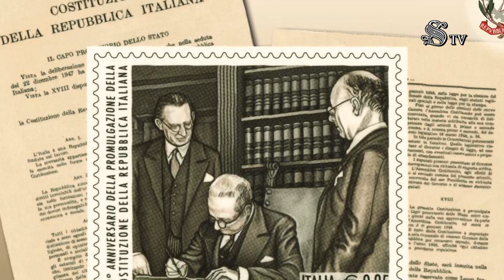I Presidenti provvisori del Senato delle ultime cinque legislature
Il 23 marzo 2018, il Presidente provvisorio del Senato Giorgio Napolitano, inaugura la 1ª seduta della XVIII Legislatura.
Il 15 marzo 2013, il Presidente provvisorio del Senato Emilio Colombo, inaugura la 1ª seduta della XVII Legislatura.
Il 29 aprile 2008, il Presidente provvisorio del Senato Giulio Andreotti, inaugura la 1ª seduta della XVI Legislatura.
Il 28 aprile 2006, il Presidente provvisorio del Senato Oscar Luigi Scalfaro, inaugura la 1ª seduta della XV Legislatura.
Il 30 maggio 2001, il Presidente provvisorio del Senato Paolo Emilio Taviani, inaugura la 1ª seduta della XIV Legislatura